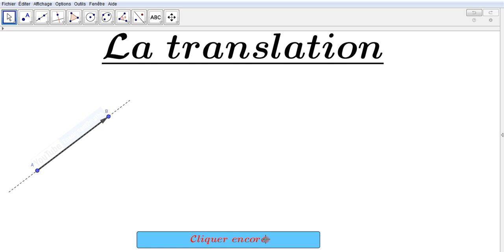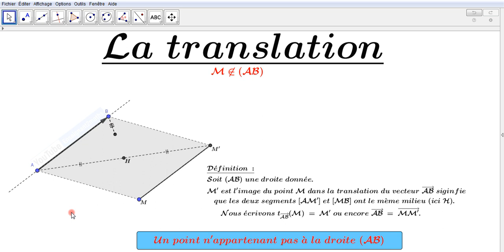Applet interactive : La Translation برمجية تفاعلية: الإنسحاب (الإزاحة)